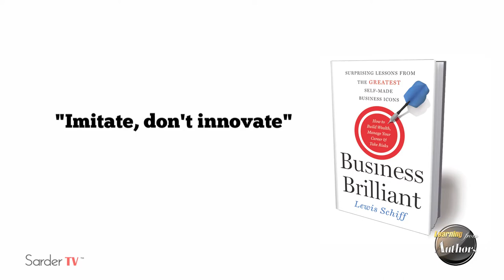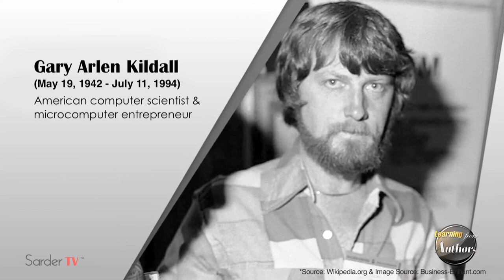Why Should Individuals "imitate, don't innovate"? by Lewis Schiff, Author of Business Brilliant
Lewis Schiff is the executive director of Inc. Business Owners Council, a membership organization for Inc. Magazine's top entrepreneurs and owners. Schiff founded Advanced Planning Group, which led a team of private wealth experts who specialized in the needs of high-net-worth clients globally. Schiff also co-founded CEG Worldwide, a high-performance coaching program for financial advisors. Shiff is the author of Business Brilliant and co-author of The Middle Class Millionaire: The Rise of the New Rich and How They are Changing America.

In this video, Schiff talks about how most well known business magnates were not visionaries but were people who knew how to take an idea that was already out there and were able to market the product and put a business plan into execution. He discusses how learning the market and finding a new niche for an existing product or a slightly enhanced product is more likely to lead to success than coming up with the "next big idea".